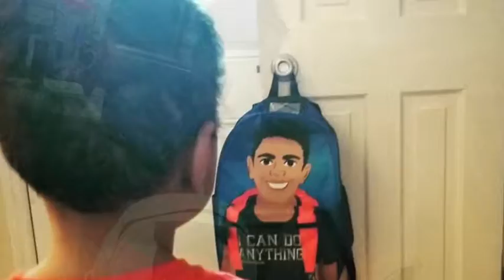Blended Designs 2018 Anniversary Thank You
In the immortal words of the only Christopher we acknowledge, “It was all a dream...”
July 3, 2014 we blended our families as we said I Do in front of the people we love the most. July 16, 2014, the oldest of our blended crew, @uniquely_jae said we should start our business and name it Blended Designs.

Who knew that four years later we would be here? Each year has been dope but this past year has been beyond “our ancestors’ wildest dreams” because of a crazy idea from our youngest, @carter_the_trademark in March 2017 - a kid on a backpack that looked like him. A year and 10K backpacks later, our business anniversary is beyond amazing. Thanks to posts last summer from @webuyblack, @yandysmith, @bonded4ever, @blackmomsblog our lives are forever changed. We won a FedEx Grant, were spotlighted by @hancockwhitney on billboards, appeared on @theviewabc, had the opportunity to partner @chancetherapper and @bigsean through donations for their foundations, @socialworks_chi and @seanandersonorg (respectively) and even had our backpacks as part of a donation to Ghana thanks to @astronautstarbright.

Our backpack was even spotted on the set of Queen Sugar being rocked by director @demanedavis. We have TRULY been blessed.
The images, emails, DMs, comments and feedback we get from you have shown that we have created a movement and are impacting lives. We read EVERY message from you (sometimes travel has caused us to miss a few and get to them late SORRY!!) and are grateful you allow us to exist in your lives.

The phrase thank you can never be enough to express our gratitude but it’s a start. Thank you for the prayers. Thank you for the love. Thank you for trusting us. Thank you for the support. Thank you for the hugs at events. Thank you for representing us. Thank you for sharing your children with us. Thank you for reminding us of our purpose. Thank you for fighting the haters.

Thank you for being our village. Thank you. Thank you. Thank you. We would not be here without you. We love you to life. We all we got!!! Another year down, more to come.